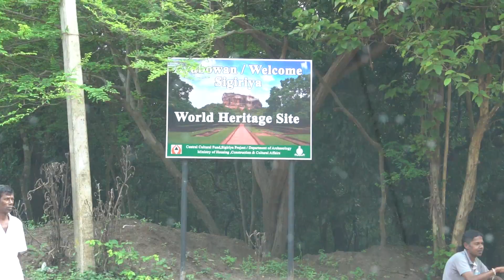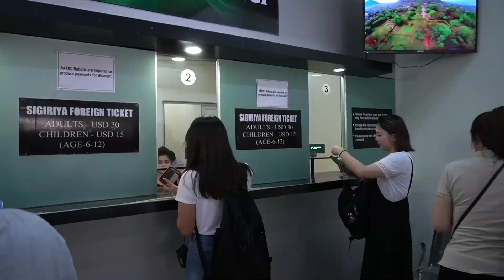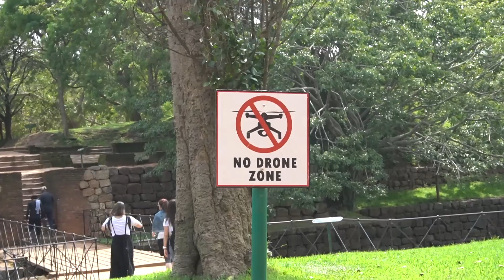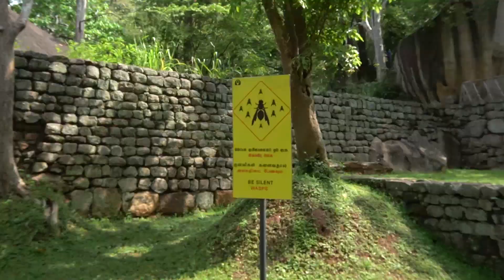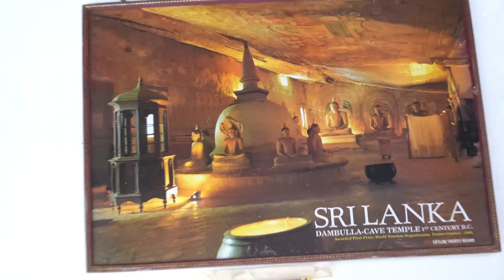Sigiriya & Dambulla tour+Sri Lankan Police vs Drone :P | Travel Vlog #88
Another layover in Colombo - Sri Lanka . This time we went to Lion Rock in Sigiriya (which was over 4hrs drive from Colombo) and then we drove 40 mins to the rock cave complex in Dambulla.
Below there is some wiki information about both places :

Sigiriya or Sinhagiri (Lion Rock Sinhala: සීගිරිය, Tamil: சிகிரியா, pronounced see-gi-ri-yə) is an ancient rock fortress located in the northern Matale District near the town of Dambulla in the Central Province, Sri Lanka. The name refers to a site of historical and archaeological significance that is dominated by a massive column of rock nearly 200 metres (660 ft) high.

The Dambulla Rock Temple had first been constructed during the rein of King Vattagamini Abhaya ( 103 BC and 89-77 BC ). The Sinhalese often call him as King Valagamba. During a South Indian invasion the king had to abandon his Anuradhapura Kingdom .

Gear:
DJI Mavic Pro
Sony A6400 with kit lense